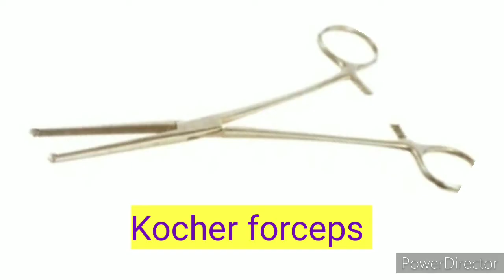kocher forceps uses in hindi, कोचर फोरसेप्स # कोचर फोरसेप्स के उपयोग हिन्दी में, surgical instrument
kocher forceps uses in hindi